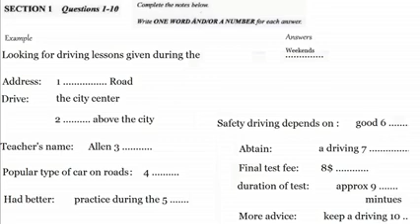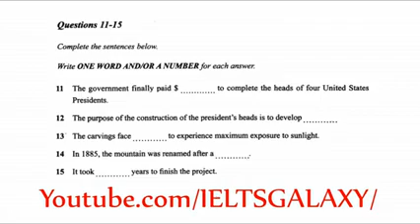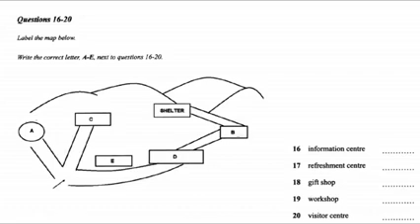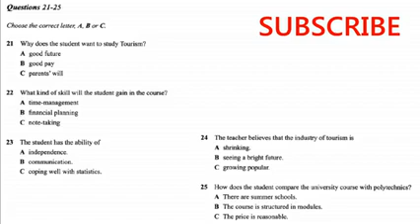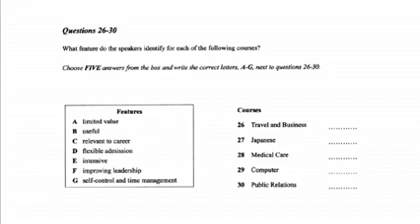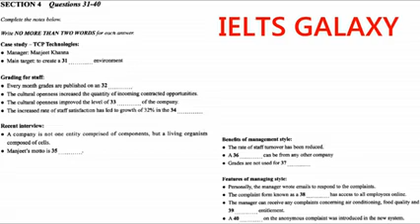13 December 2022